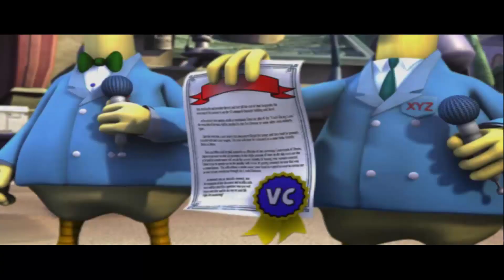Crash Tag Team Racing END : แค่นี้ความลับก็กระจ่างแล้วจะทำให้ยุ่งยากทำไม